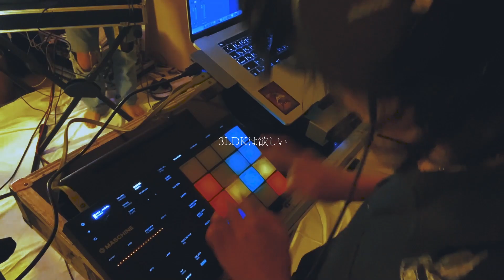【Bedroom Session】終電DJ(sad edit)/Made in Me.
8月から行われた生配信限定「BedRoom Session」
普段のライブハウスではできないアレンジで演奏された楽曲は

11/19(木) 21:00〜
「サンクチュアリィ-排他的救済水域-」

11/26(木) 21:00〜
「終電DJ(sad edit)」

12/3(木)21:00〜
「夏のおもかげ」

12/10(木) 21:00〜

12/17(木) 21:00〜
「怪獣(piano edit)」

これらの楽曲と併せて、
数量限定でBedRoom Key Tag HolderでSANAGARAとコラボ販売をします。

SANAGARA x Made in Me.

5人組ミレニアルロック。
(REPS. yokohama × machida city)
Made in Me.  (from Japan)

Member
彦 Vo/Gt